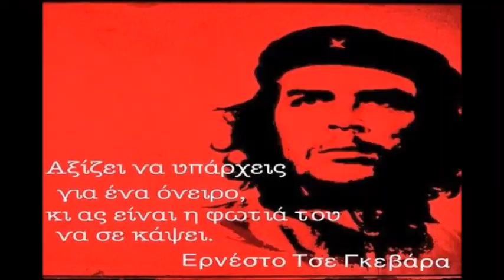HASTA SIEMPRE COMANDANTE CHE GUEVARA JOAN BAEZ